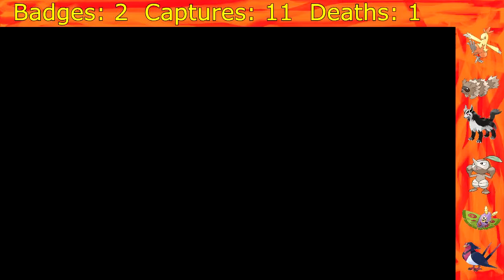Pokemon: Ruby Nuzlocke Part 16 - Clean Up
Just going back and taking care of some of the things we skipped.